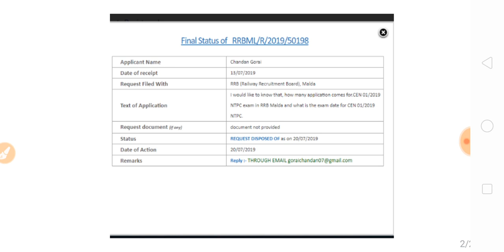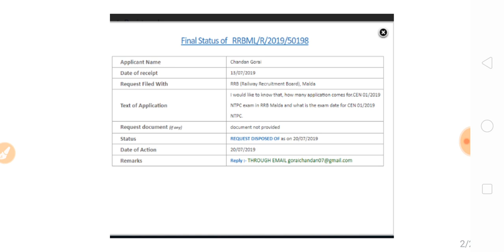RRB NTPC EXAM DATE | कितने फॉर्म डाले गए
7:00 pm to 11:00 pm